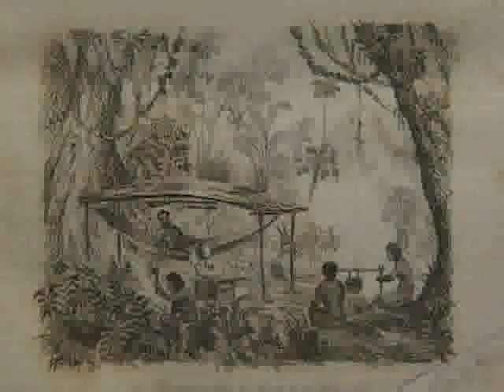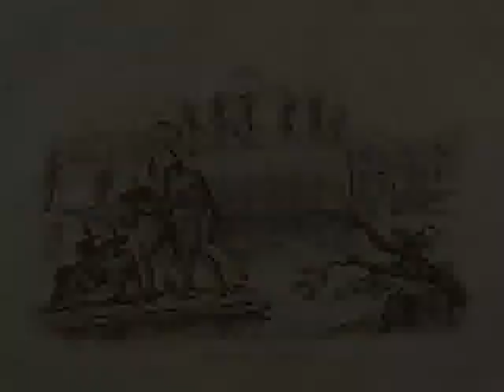La Colonia en Antioquia. Paisas Memoria de un Pueblo 4. 1-9